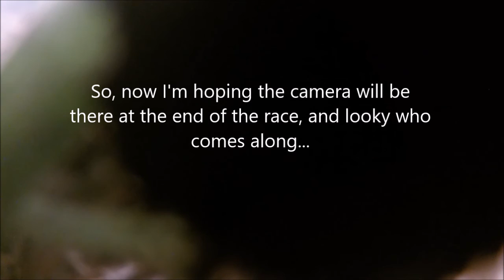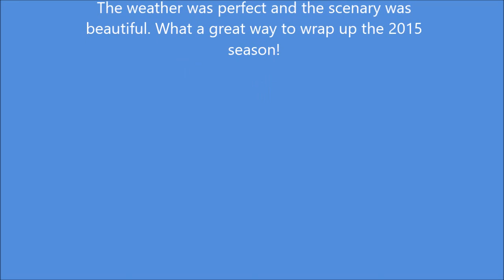AMA D17 Gran Prix Canton, IL. 10/26/15